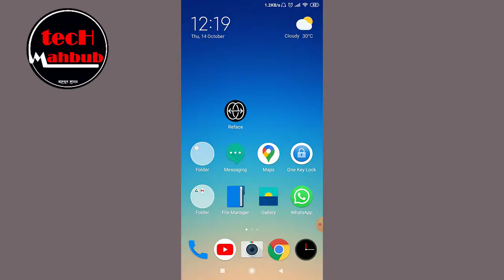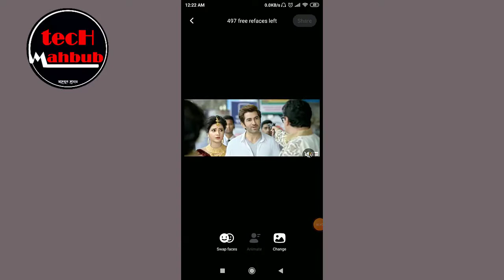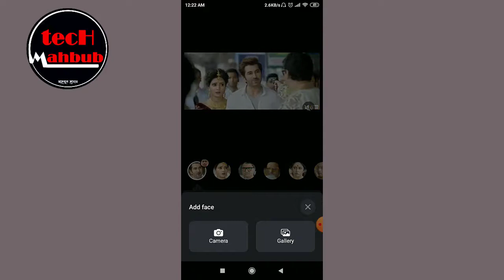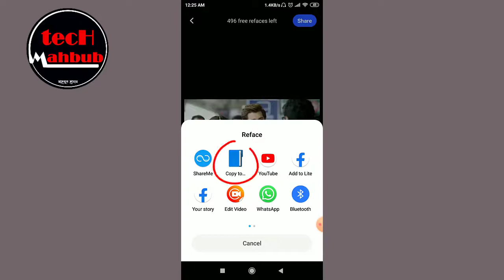Professional Face Video Editing Bangla Tutorial ৷ Reface App ৷ Tech Mahbub ৷ এডিটের মাইরে বাপ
Reface এপটি আপনারা প্লে স্টোর বা এপস স্টোর থেকে Install করে Free তে ব্যবহার করতে পারবেনা না, এপটি পার্সেস করে ব্যবহার করতে পারেন ৷
অথবা, গুগল থেকে এর প্রো ভার্সন সংগ্রহ করে নিতে পারেন ৷ Reface Pro লিখে সার্চ করতে পারেন ৷

I am Mahbub Hasan and Welcome to Tech Mahbub YouTube channel IT Care & Multimedia Expert